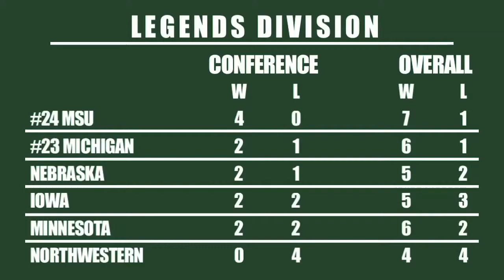Spartan Report Week 10: #24 MSU vs #23 Michigan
It's Michigan Week!  The Spartans and Wolverine will face off in a high stakes game, with the winner taking control of the Legends Division.  Find out what could undo Michigan on this week's Spartan Report.

*I do not any of the b-roll footage or music.